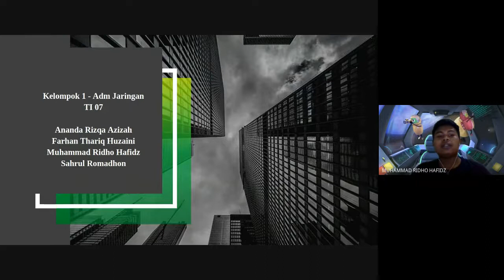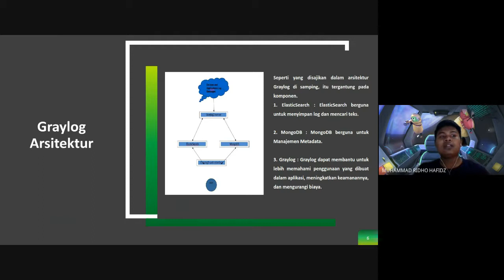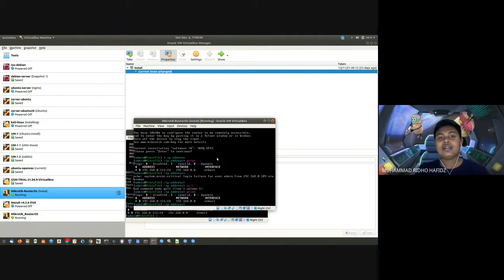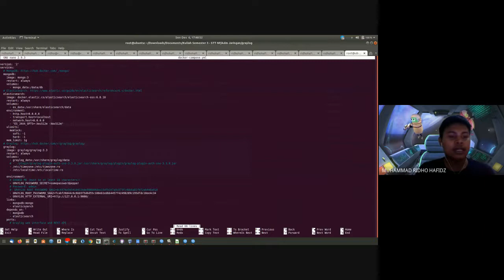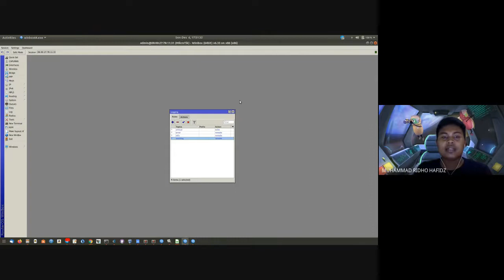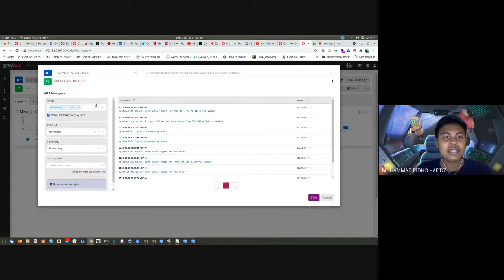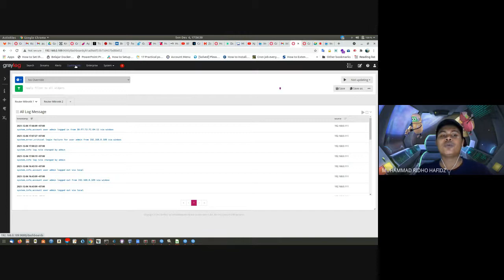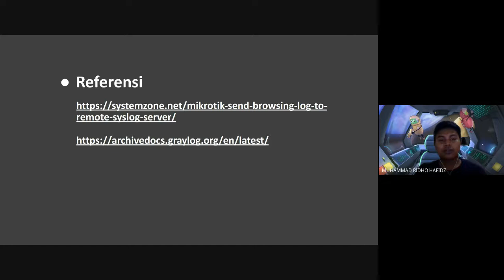Send Log Mikrotik To Graylog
Halo Kami dari perwakilan kelompok 1, terdiri dari beberapa anggota kelompok diantaranya yaitu:
            - Ananda Rizqa Azizah
            - Farhan Thariq Huzaini
            - Muhammad Ridho Hafidz
            - Sahrul Romadhon